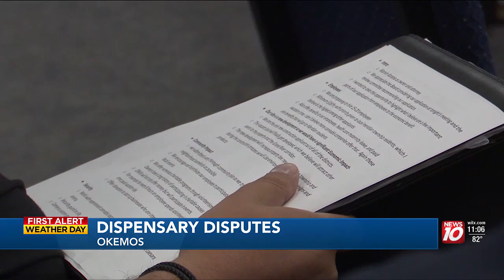A 2nd dispensary could be coming to Meridian Township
“To me, it’s just a dirty, ugly business and we don’t want it.”